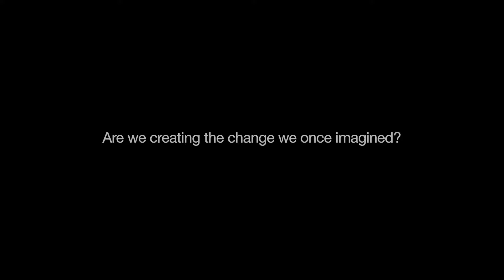Make Your Change - Igor, Biomedicine student, Faculty of MNHS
Hear about all the opportunities Igor has experienced alongside his degree, such as the Research, Experimentation and Discovery unit and Peer Mentoring.